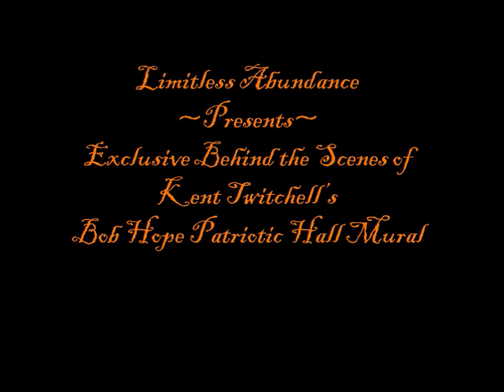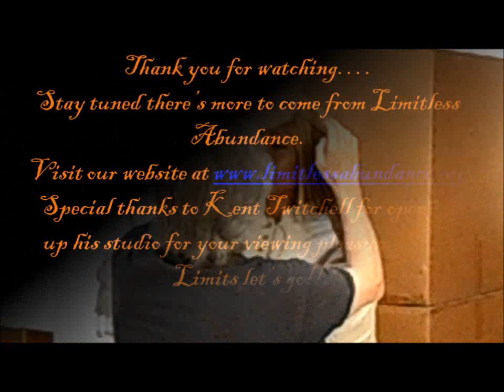Limitless Abundance Behind the Scenes with Kent Twitchell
Behind the scenes of Kent Twitchell's Bob Hope Patriotic Hall Mural.

Renisha Marie, CEO of the Motivational Speaking Firm Limitless Abundance

Not only is Renisha Marie a motivational speaker but she's seizing greatness! Click the links below to find out more. No limits, let's go!

Author, "Limitless Inspirations" @